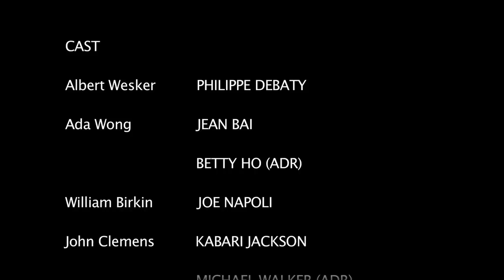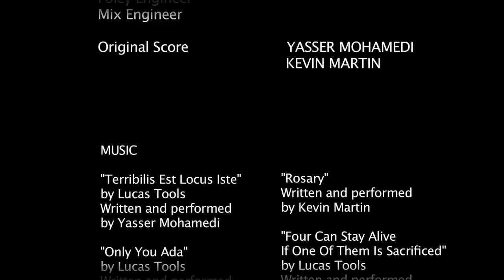Patient Zero - French language